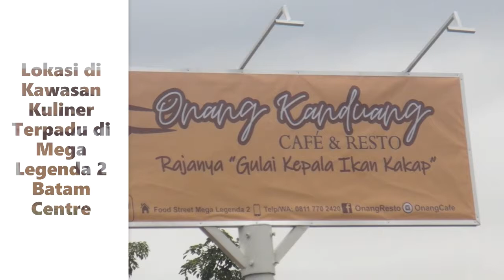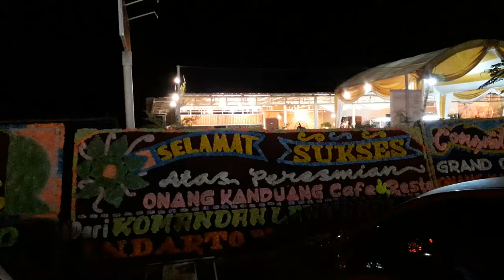Menu Gulai Ikan Kakap Hanya Cafe dan Resto Onang Kanduang Mega Legenda 2, TERBARU ADA KOPI HIJAU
WartaKepri TV TERBARU ADA KOPI HIJAU dan Menu Gulai Ikan Kakap Hanya Cafe dan Resto Onang Kanduang Mega Legenda 2